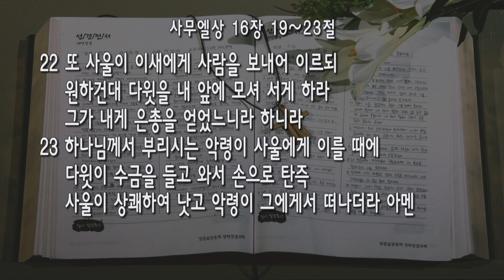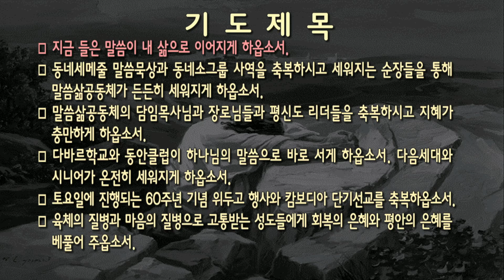[새벽] 20240919 '다윗의 수금' (사무엘상 16장 19~23절) 이지호 목사